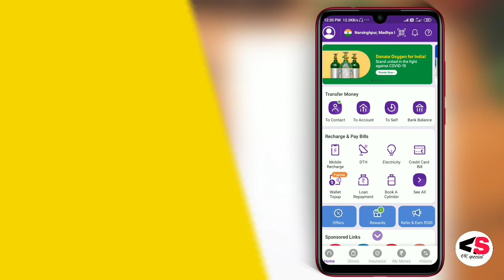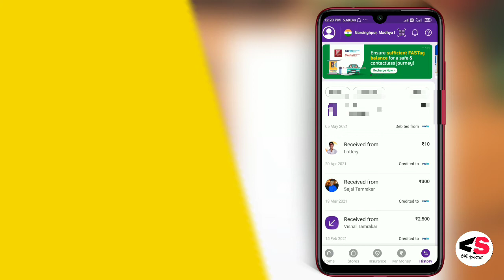How to check translate history in PhonePe|| PhonePe ka translate instory kaise check Kare in Hindi